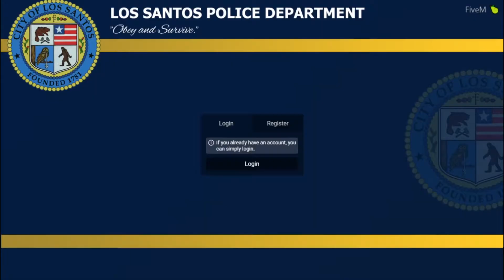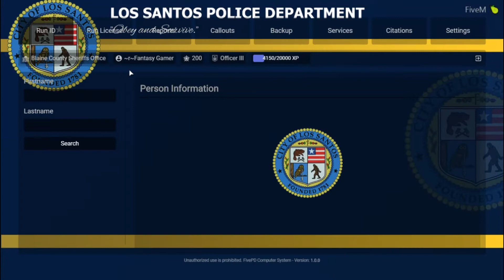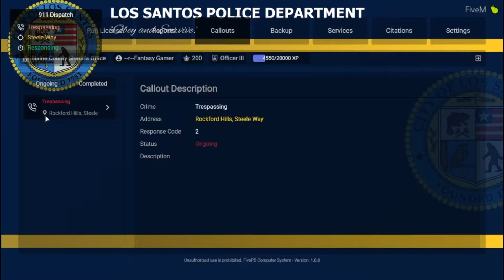FivePD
boys in blue rp
made for fans
Fivepd is just like Lspdfr made multiplayer for FiveM